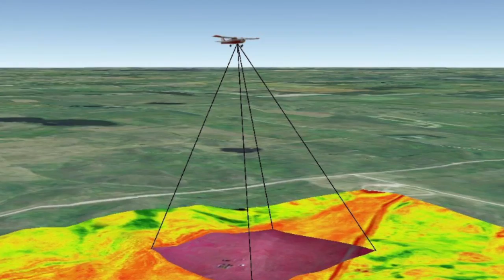Field of View - Doing Business Better in North Dakota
Field of View is using unmanned aircraft systems for agricultural purposes. Learn how Field of View and other companies in North Dakota are doing business better